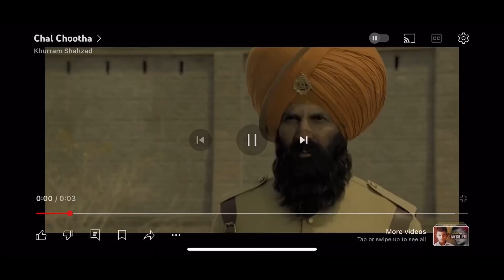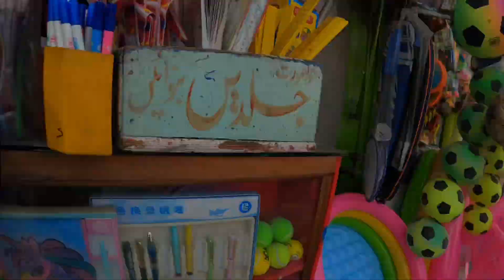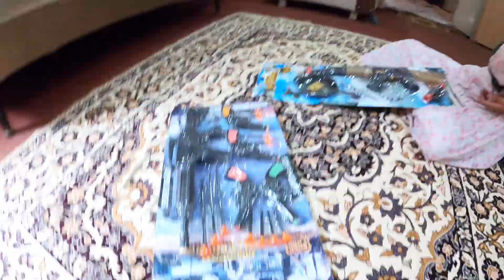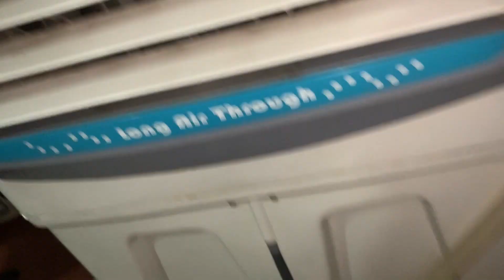My new toy gan maza aa gaya 😁😁😁😁😁😁😁😄😄😄😄😄🥰🥰🥰🥰🥰